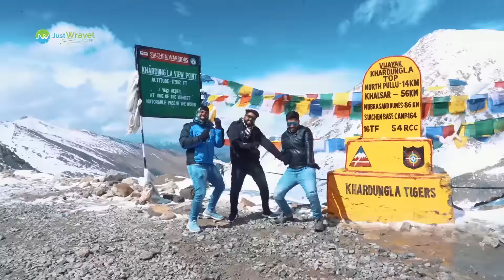Ladakh Road Trip 2024 | We're Ready To Ride Out, Are You?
Ladakh is the dream destination for anyone having a Bullet and a thirst for travel.
We are no different and it was a magical experience when we rode out on the roads of Leh-Ladakh. They were completely different than any other road in the country, the surrounding and the curvy-bumpy mountain road hooked us for a lifetime.

Why Go on a 9 Day Road Trip to Leh-Ladakh with Justwravel?

Road trip to Leh Ladakh is not just about the amazing views, mountain peaks, off-roading, valleys, lakes, mountain passes.

It is also about spending 9 days on road with people, like-minded people with whom you will spend time when there is patchy or no network, interact when there is nothing else to do, sing songs when your mobile is low on charge, gaze stars near the lake when there is no light...

But our experience tells us that you will definitely make a much better connection. Friends, you stay in touch with, travel with forever just coz you share a different connect, a different bond.

It's not all about traveling together, but connecting and wraveling together forever.

Ladakh, the highest plateau in India covers an area of about 85000 sq. km. Being the northernmost part of the country it extends from the Himalayas to Kunlun Ranges and includes the upper Indus valley.

Who Are We and What We Do?

The travel bug hit us at an early age when we were just some college chaps, looking to travel as much as possible and not get tangled into that 3x3 cubicle of a large MNC working 9-5 job later on.

Set out with some major goals in life to travel, one by one, we all joined hands, shoulder to shoulder sharing responsibilities and sharing the love and passion for traveling and calling ourselves Wravelers.

Gaining experience with time and with our travels, we went from colleagues to friends who share the dream of becoming known to people to the farthest corners of the country and outside alike.

FOLLOW OUR TRAVEL COMMUNITY